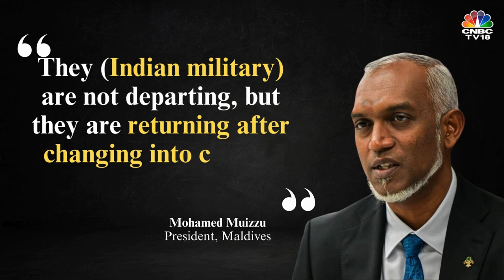India-Maldives Row: Maldives President Muizzu Says 'No Indian Troops After May 10' | PM Modi | N18V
Maldives does it again!
'No Indian troops to remain in the Maldives after May 10, not even in civilian clothing,' says President Muizzu after the country inks a defence pact with China. Archana Solanki talks about the Maldives' latest provocation

n18oc_business